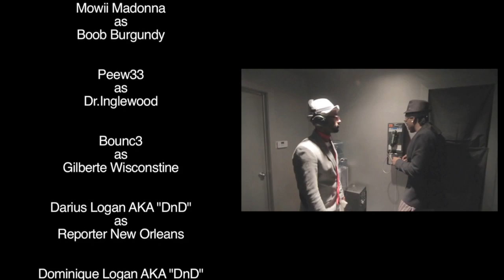Rej3ctz Show You How To "Peta Grifin" (Peter Griffin)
The Rej3ctz (Mowii, PeeW33, Bounc3) teaching their new dance the Peta Grifin.
Produced by [matrix] productions / Edited by Angel Kou @AKDirected